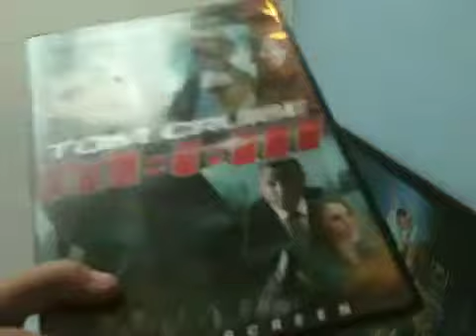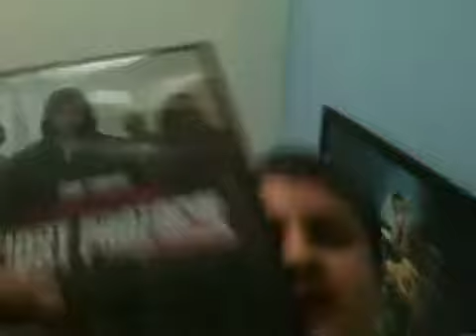Movie Reviews Epi 3 Mission impossible trillogy 7/13/13